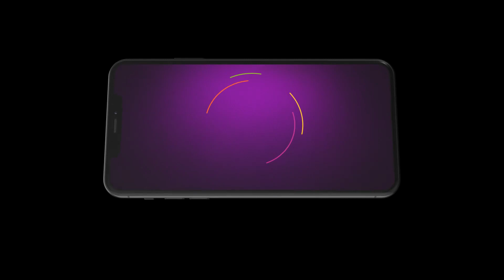Kar Kache Koi Moner Katha | Ep 120 | Preview | Oct, 30 2023 | Manali Dey | Zee Bangla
Shimul| a city-bred girl| tries to blend into her husband’s joint family after marriage. Her journey is supported by her new neighbours with whom she forms an unbreakable friendship.